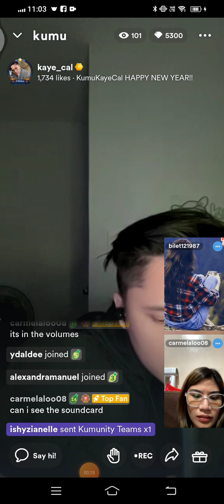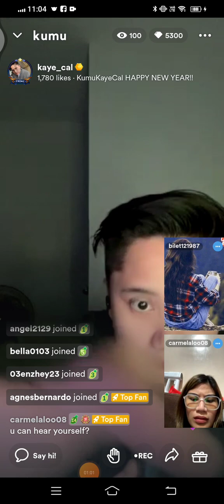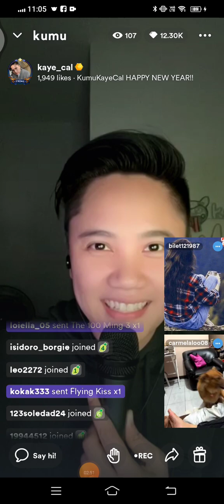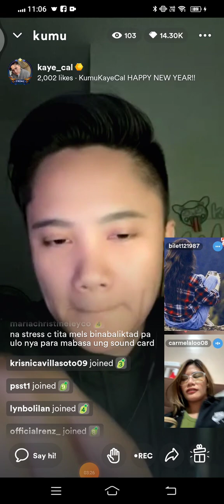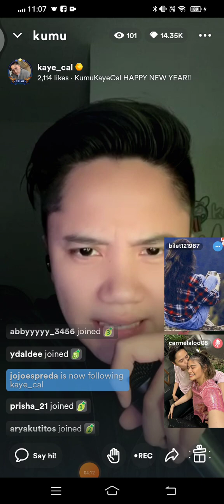Kaye cal 😲kumu live update January 15,2023,with CARMELA TUNAY, and janelet Ang pogi ni Kaye cal🤩